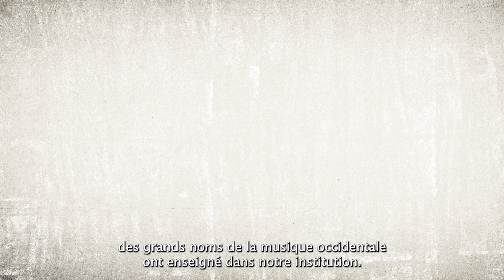Le département des instruments à clavier de la HEM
Ricardo Castro présente le département des instruments à clavier de la Haute école de musique de Genève (HEM)
Réalisation : Upload Productions / Guillaume Carel

Le département des instruments à clavier de la Haute école de musique de Genève (HEM) perpétue une grande tradition d'enseignement du piano et de l'orgue à Genève, initiée par Franz Liszt en 1835.

Les classes de piano ont compté parmi les professeur-e-s des noms aussi illustres que Dinu Lipatti, Nikita Magaloff ou Maria Tipo et demeurent aujourd'hui encore un secteur particulièrement réputé de la HEM.

Aujourd'hui, notre réputation repose sur une équipe de professeur-e-s de grande qualité, à la fois interprètes de haut niveau et pédagogues avertis, attentifs aux attentes des étudiant-e-s. Nous offrons une approche pédagogique très ouverte, permettant à toute et tous de travailler avec plusieurs professeur-e-s de la discipline principale. Cela est presque unique au monde et offre à nos étudiant-e-s une opportunité fantastique de multiplier les perspectives d'apprentissage.

Le département organise régulièrement des événements fédérateurs tels que la Fête du clavier ou la Fête de la guitare, ainsi que de nombreux projets de musique de chambre. Nos liens étroits avec les institutions et manifestations musicales de Suisse romande offrent des opportunités de jeu nombreuses et variées à nos étudiant-e-s. La classe d'orgue bénéficie également d'un accès privilégié aux principaux instruments de la région.

Grâce à une approche pédagogique novatrice, des événements transversaux excitants et des rencontres avec des maîtres du monde entier, le département offre un environnement d'apprentissage stimulant, flexible et diversifié pour les étudiant-e-s passionné-e-s de musique.

Les disciplines principales enseignées au sein du département sont le piano, l'accompagnement au piano, comprenant une option de chef-fe de chant, l'orgue et la guitare.